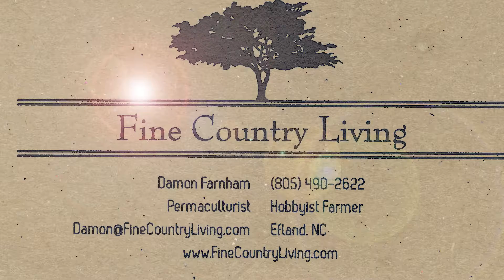Rabbit Litter Update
Checked in on the rabbit litter this AM.  They are all looking healthy (read: dry, warm, active, FAT).

Starting to think the smaller (younger) of the two does is the mother.  If I can catch her nursing, I'll know for sure and move the other doe out, out of an abundance of caution.